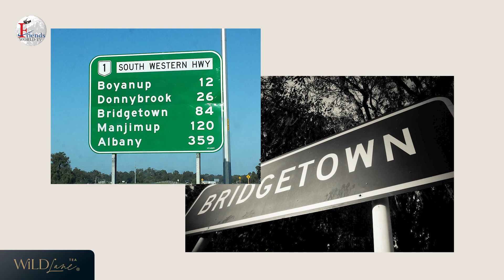Wild Lane Tea - Pairing your favourite Spirits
Welcome to Wildlane Tea (WLT), your gateway to a world of exceptional loose-leaf teas. We take pride in offering a diverse range of premium teas, including organic herbal teas and Rooibos tea that's certified organic. Our commitment to quality and sustainability is reflected in every tea leaf we bring to you.